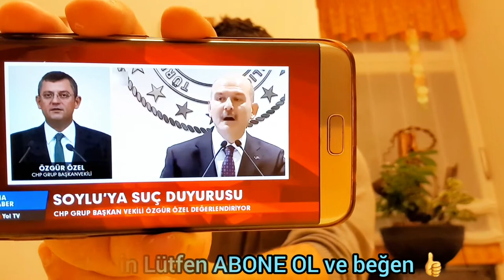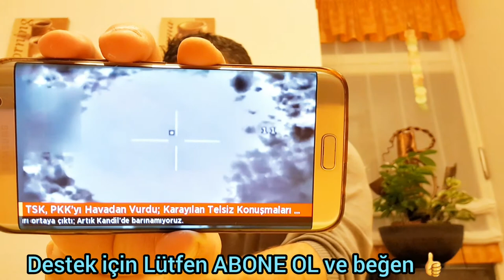CHP ve HDP iç işleri bakanı Süleyman Soylu'yu neden istemiyor